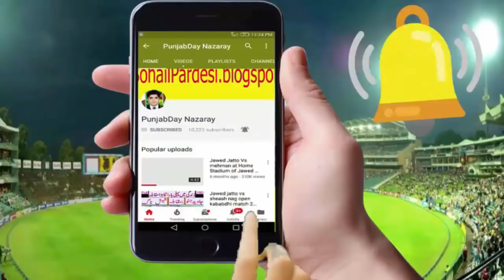Guddo Pathan Vs Achu Bakra Kabaddi || Nazar Machi Vs Bhatak Kabaddi || Javed Jattu New Kabaddi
♥ Asif Khan Baloch Open Kabaddi Fight Jawed Jatto Student Achu Bakra And Jawed Iqbal Jatto

Jawed Iqbal Jatto Student Asif Khan Baloch Today Tough Enough Open Kabaddi Fight 2018

♥Jawed Iqbal Jatto New Champion Of Open Kabaddi 2018 | Jawed Challenge Jatto Kabaddi Fight Youtube

♥ Jawed Iqbal Jatto Vs Sohail Anwar Gondal New Open Kabaddi Fight 2018 Big Battle 2018 - Youtube

♥Amin Sindhi Fight With Refeere Open Kabaddi Fight 2018 Jawed Iqbal Jatto Vs Gujjar - Youtube

jawed iqbal jatto student asif khan baloch today tough enough open kabaddi
jawed jatto vs mehman at home stadium of jawed jattu
open kabaddi sohail gondal jawed iqbal jatto jhangeer papu machi achu bakra bijli
amin sindhi fight with refeere open kabaddi fight